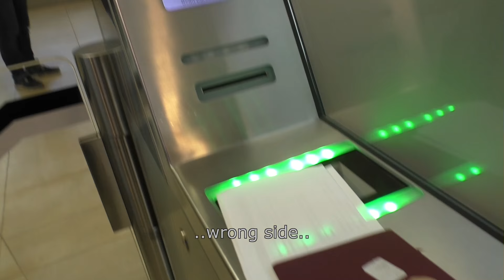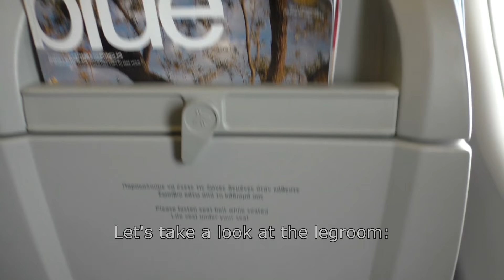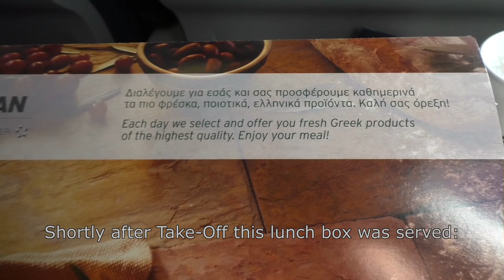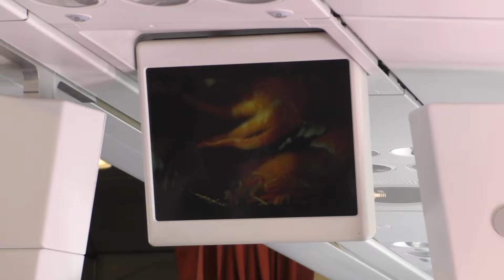TRIP REPORT | Aegean Airlines Economy Class | A320 | VIE-ATH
My experience with the Aegean Airlines A320 Economy Class from Vienna to Athens. Now in Full HD / 50 fps!

Some info:

Aircraft: Airbus A320-232
Airline: Aegean Airlines
Registration: SX-DVU (Acropolis Museum Livery)
Flightnumber: A3 881
Route: Vienna Schwechat (LOWW/VIE) to Athens Eleftherios Venizelos (LGAV/ATH)
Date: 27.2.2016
Seat: 5F
Camera: Panasonic HC-V757